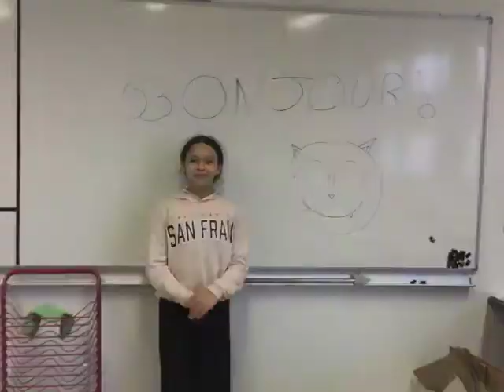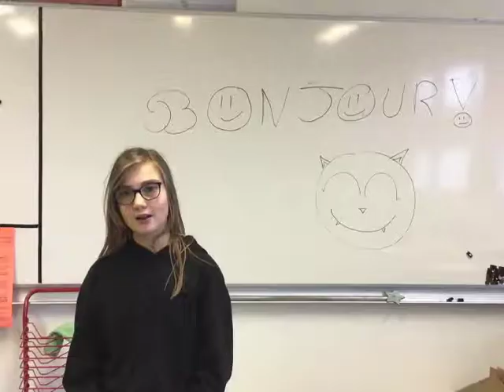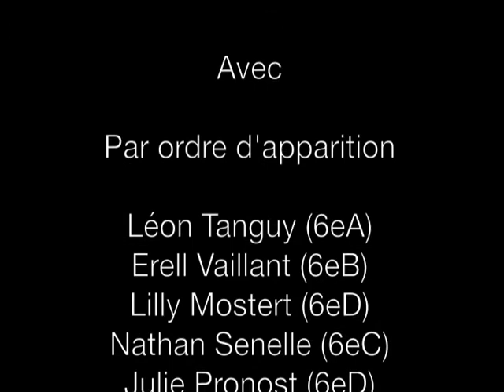Les 6èmes répondent aux CM2 : 6- Les professeurs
Réponses des élèves de 6ème du collège Saint Antoine-La Salle à Lannilis aux questions des élèves de CM2 du secteur